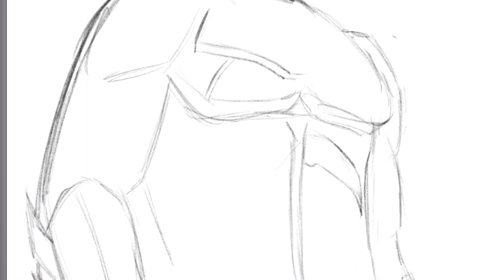Drawing Batman The Dark Knight on Procreate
Let me know what u guys think
What should I draw next?